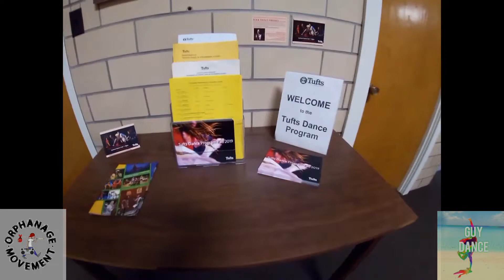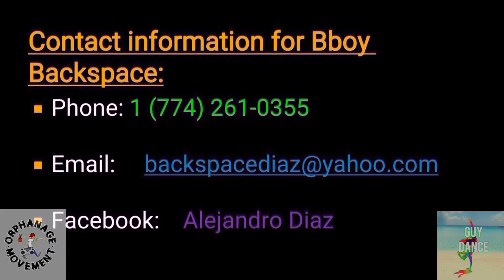Backspace Diaz presents: "GuyDance - Workshop at Tufts University with Bboy RTHYM and Milly Rock"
Dance workshops are very beneficial to those who want to develop their technique and creativity. It doesn't matter what level one's skill is, there is always something to learn.  Even the "study" of studying and practice is an art in itself. This is an overview of the workshop that was conducted on behalf of Professor Taylor "Bboy Rthym" Lomba, "Milly Rock", and myself.  As members of "Orphanage Movement", it is an honor to work together and continue our growth while conducting many projects within our culture.  We'd like to thank all members of Tufts University and Orphanage Movement who have made this happen.  We encourage the sharing of our material for the growth of dancers and artists everywhere.  Thank you for your support..